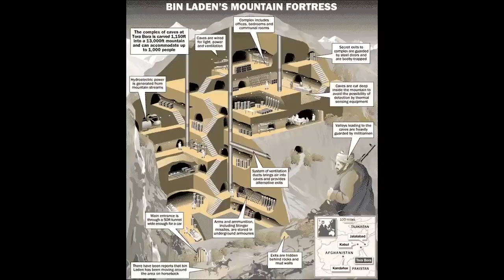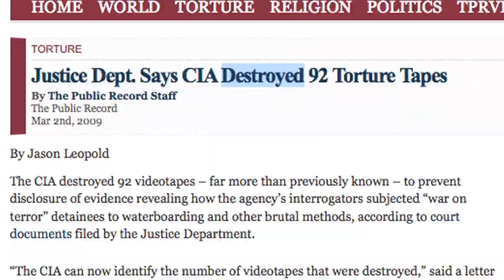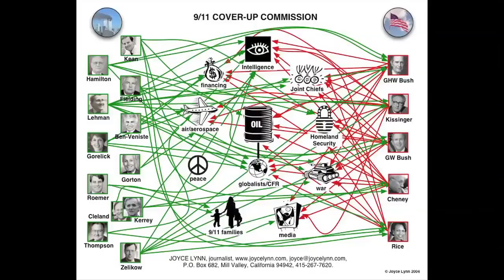9/11 the Official Report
With Much Love, Rye S